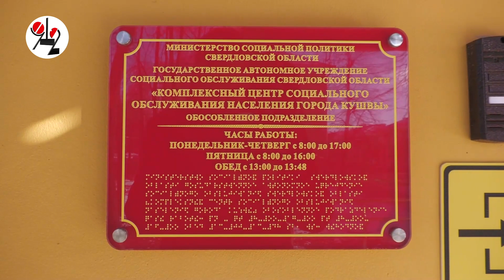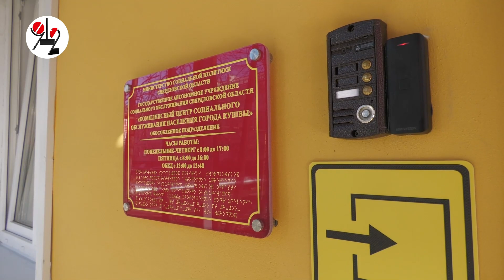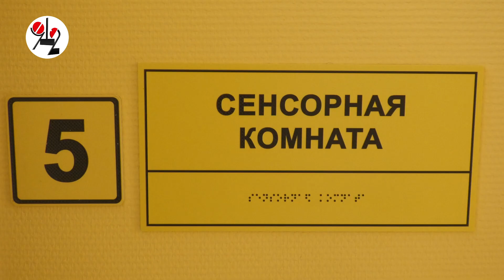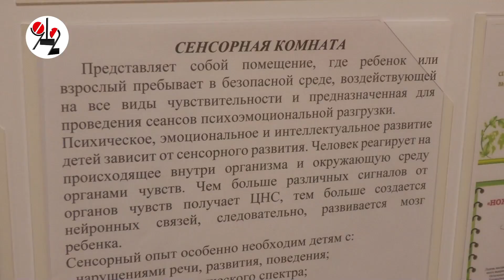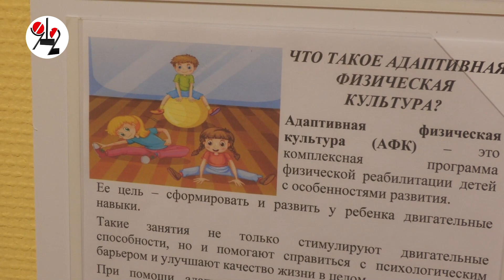Власть выполнила просьбу родителей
В Кушве открылся центр социальной реабилитации детей-инвалидов, который пролоббировала на встрече с губернатором мама особенной девочки